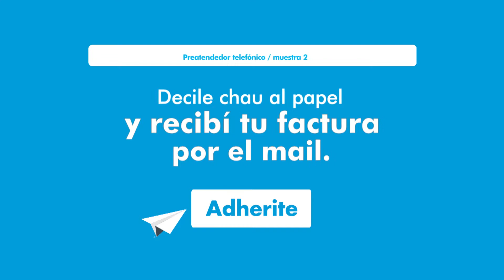EXPRESS ANUNCIO FACTURA ELECTRONICA Version 2